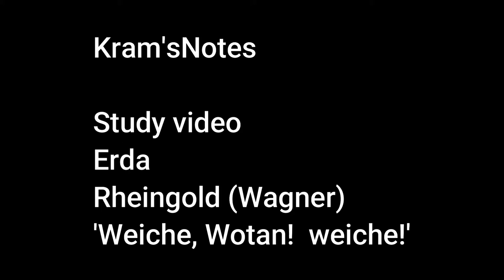Study video Erda Rheingold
This is a study video with vocal line and accompaniment for those learning the role of Erda in Wagner's Rheingold.